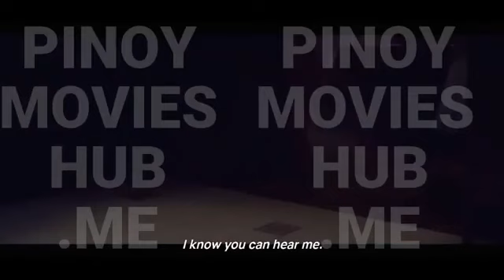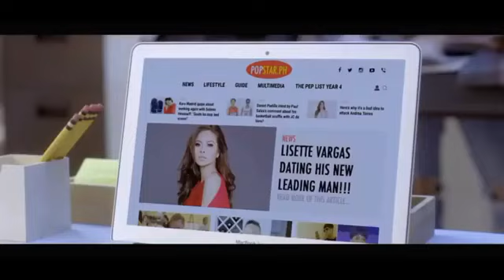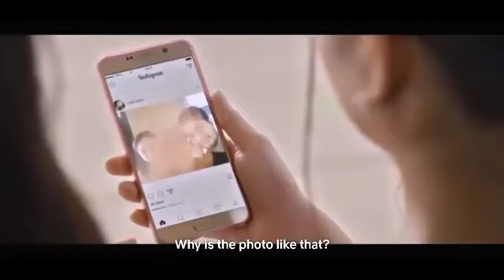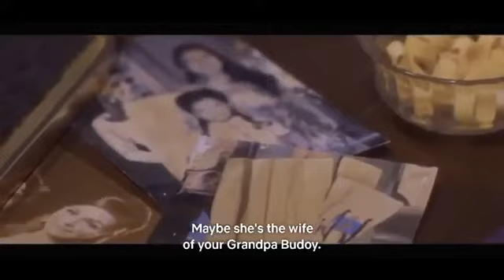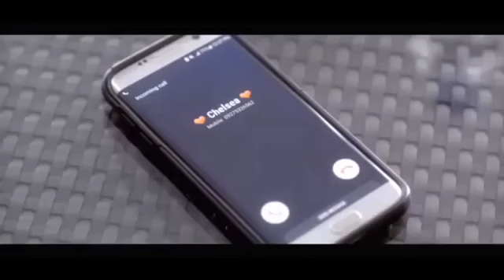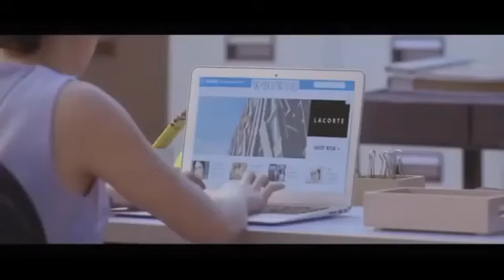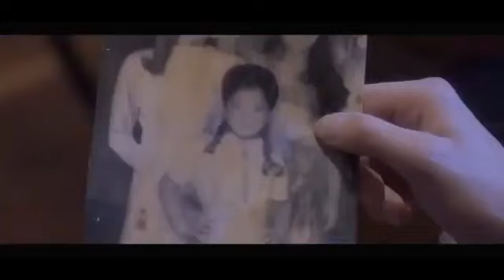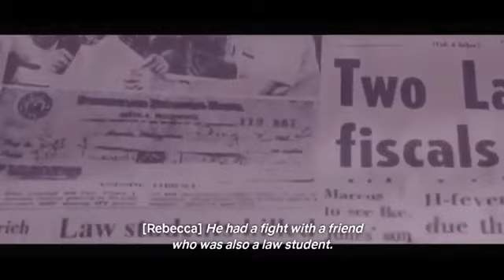spirit of the glass ( tagalog movie)